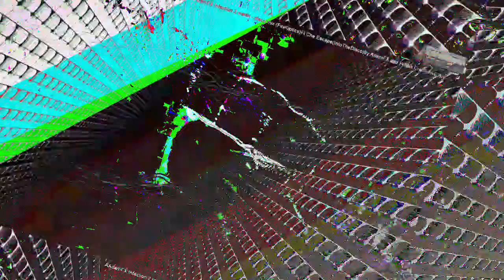[EPILEPSY WARNING] Movie 23 08 03 16h25m04s